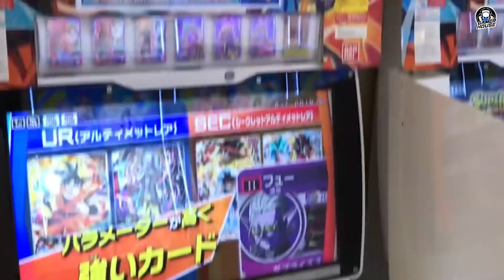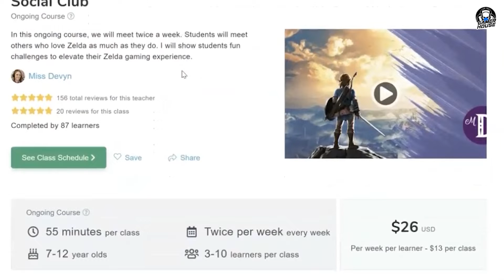Michael Jackson sí participó en Sonic 😏 Gana 4000 dolares enseñando Videojuegos 🤑 Random Facts E7T3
Con: Emilio Beraud 🦖